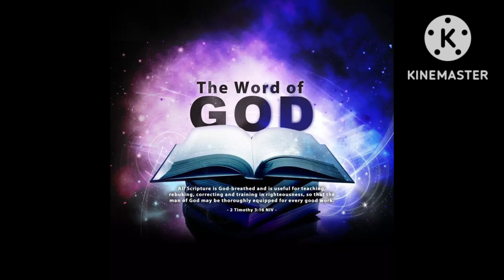5th December 2022. Daily Bread for Life, Luke 5: 17-26.